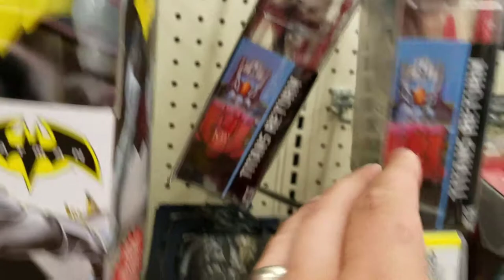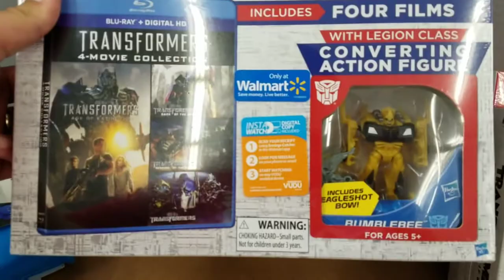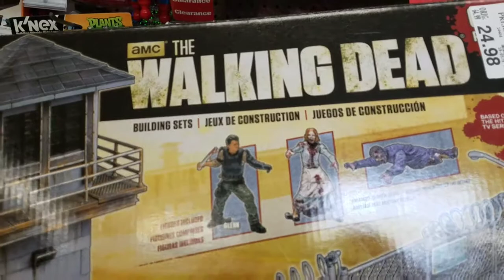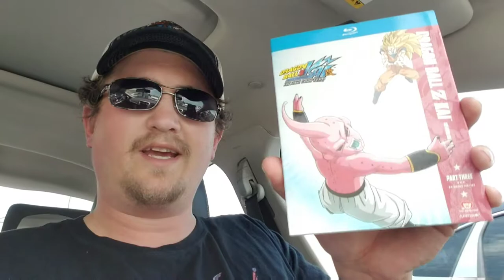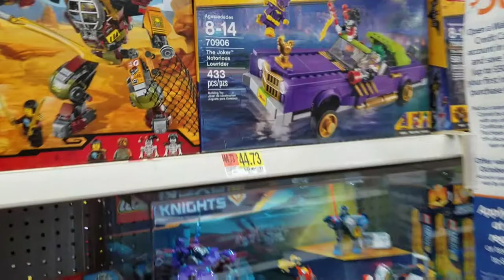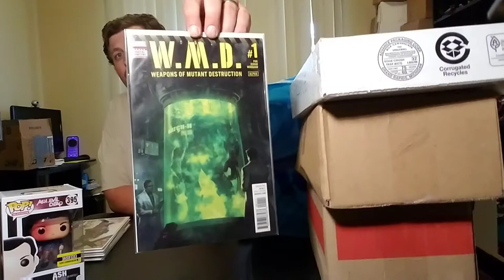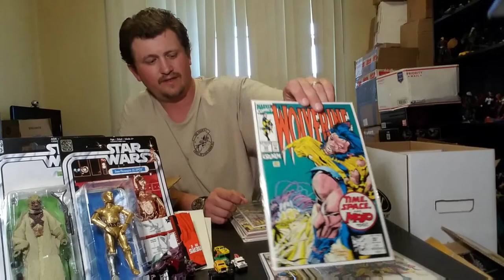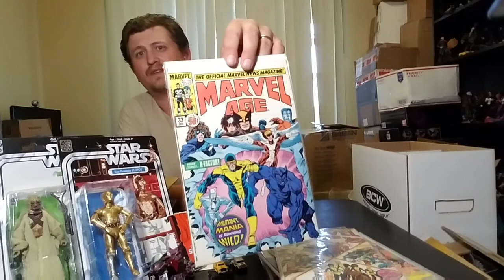Episode 125 - Last Hunt in Georgia, Pickups & Syndicate Mail (6-24 to 6-26-17)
My Last Hunt in Georgia over this last weekend, & Syndicate Mail from BigJon 808, Rob Forkey Jr. and Philip Rodriguez! Thank you to all my supporters, and will see you on the West Coast!